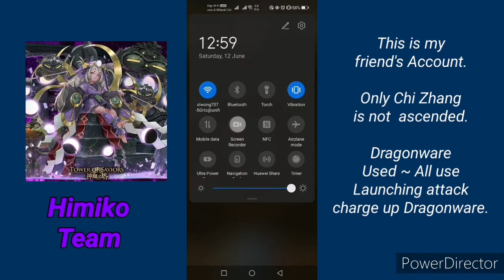[Tower of Saviors / 神魔之塔］Defend Our Homeland Ultimate stage by Himiko Team with 1 achievement.